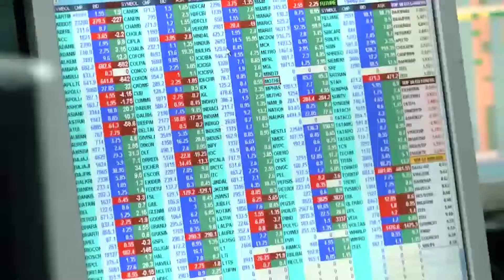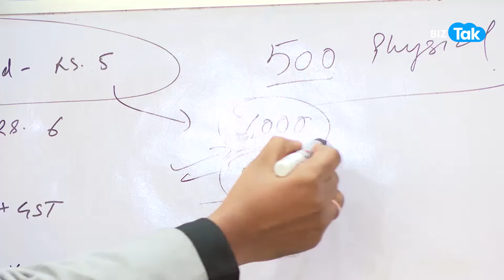India की Economic Growth के रास्ते में मुश्किल, कैसे बढ़ेगी अर्थव्यवस्था? | BIZ Tak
The Bharatiya Janata Party released its poll manifesto on 14th April 2024, with the tagline Modi ki Guarantee, with a focus on more development, women’s welfare and a roadmap for Viksit Bharat (developed India). The BJP election manifesto promised ‘One Nation One Election’ and “single electoral roll.
BizTak Premium ज्वाइन करने के लिए क्लिक करें .